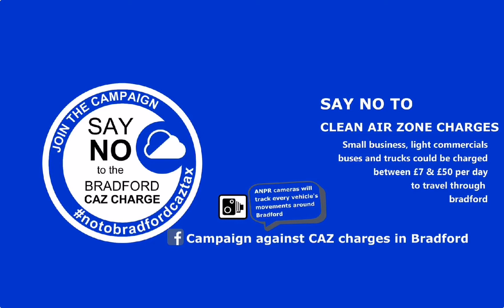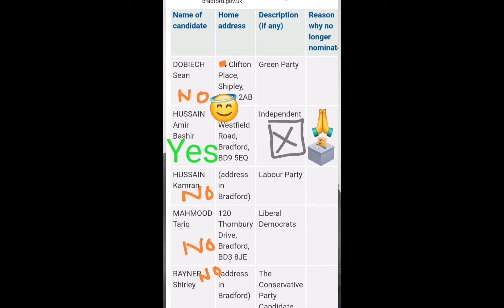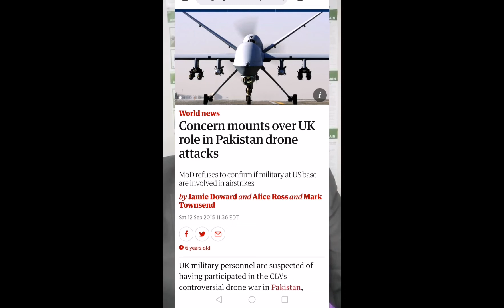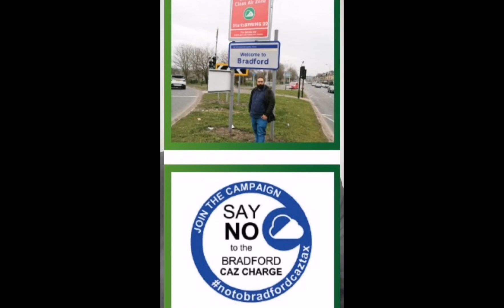Independent candidate for the Toller ward by Amir Bashir Hussain.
Independent candidate for the Toller ward by Amir Bashir Hussain and his reasons for standing for the upcoming elections on 5th May 2022.